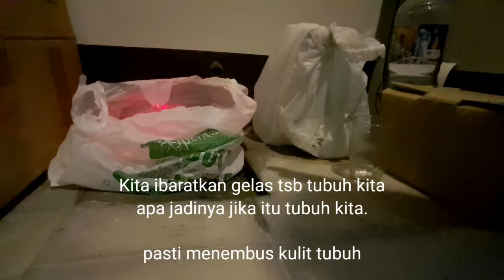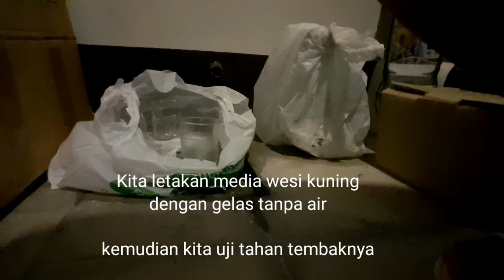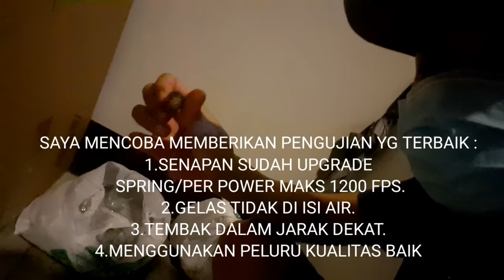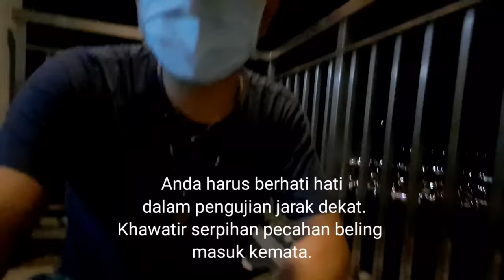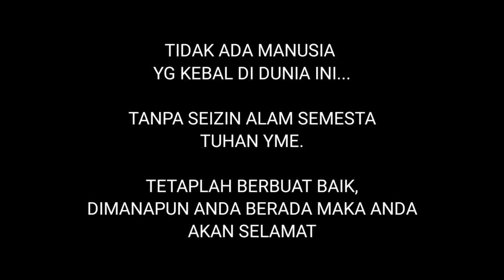Melihat kemampuan JIMAT Tahan Tembak EDUKASI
Channel ini khusus membahas :

-Spiritual
-Supranatural
-Motivasi diri
-Benda bertuah

Dengan tekan tombol :

-Suka(Like)
-Bagikan(Share)